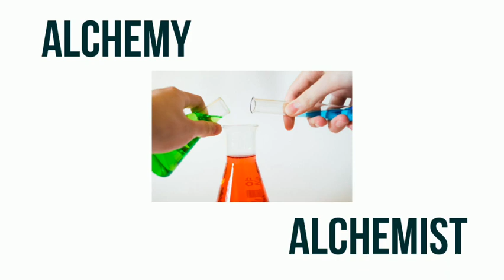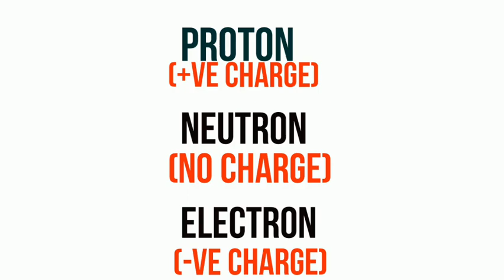CHEMISTRY | mission LDC